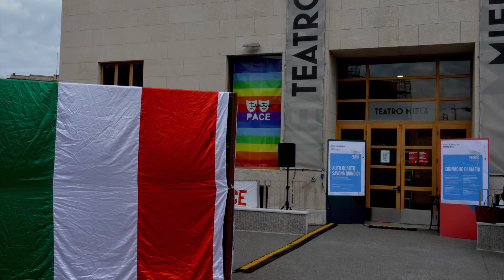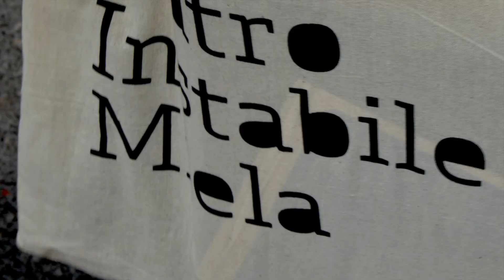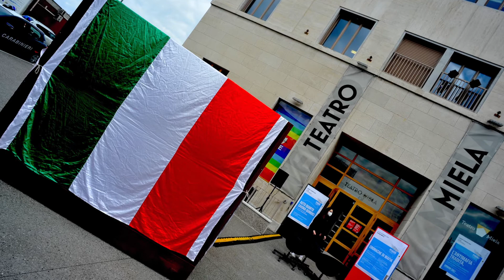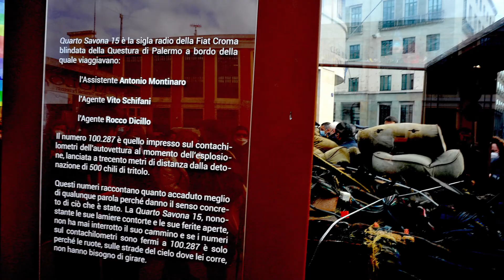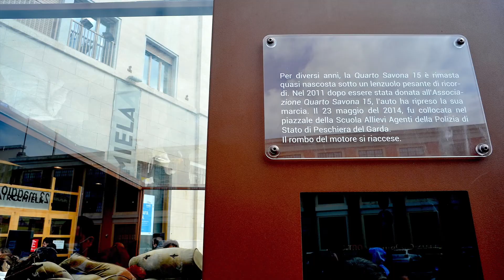Al Teatro Miela di Trieste la "Quarto Savona 15" l'auto blindata disintegrata nella strage di Capaci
A Trieste i resti della macchina della scorta di Falcone. Vibrante monito contro la mafia.

Avvolto nel Tricolore, è stato scoperto davanti al Teatro Miela di Trieste il cubo di vetro che custodisce i resti della “Quarto Savona 15”, l'automobile blindata in cui alle 17,58 del 23 maggio 1992 vennero dilaniati Vito Schifani, Rocco Dicillo e Antonio Montinaro, agenti della scorta di Giovanni Falcone e Francesca Morvillo.

Nell'anno del trentesimo anniversario della strage di Capaci, il raggelante Monumento itinerante, l'ammasso di lamiere della Fiat Croma esplosa nell'atroce attentato di mafia è stato esposto in una teca di vetro dinanzi al Teatro Miela di Trieste, prospiciente alla sede storica delle Assicurazioni Generali, nel quadro di una tre giorni di conferenze e testimonianze tematiche intitolata "Cronache di mafia".

Profonda emozione all'atto dello scoprimento, quando il Presidente del Teatro, il Direttore Enzo D'Antona alla presenza del Prefetto, del Sindaco, del Vicequestore, dei vertici provinciali e regionali delle Forze Armate, delle Autorità Civili del Territorio, studenti e un folto pubblico, ha ripercorso le drammatiche sequenze della barbarie perpetrata al cuore dello Stato, delineando il profilo della manifestazione.

L'audio dello slideshow con le immagini dell'evento è attivo a partire da 3' e 55' dall'inizio.

foto e realizzazione gianni peteani